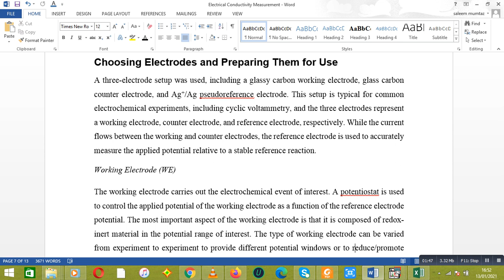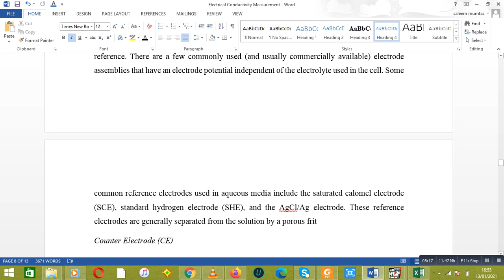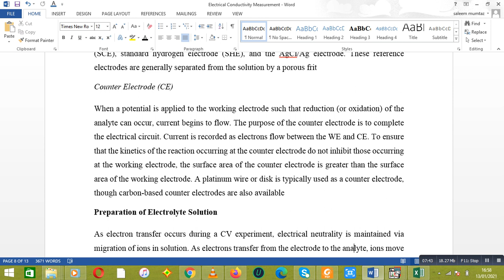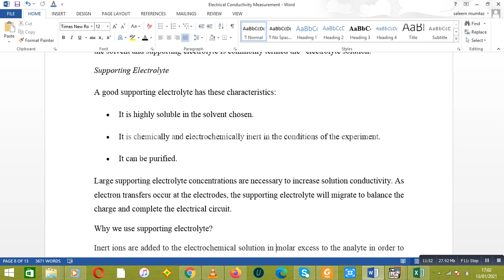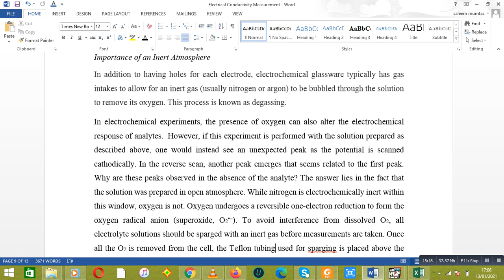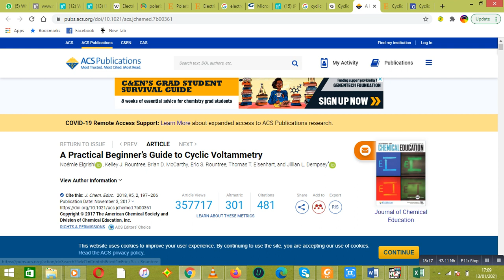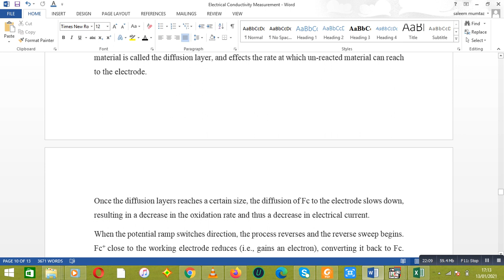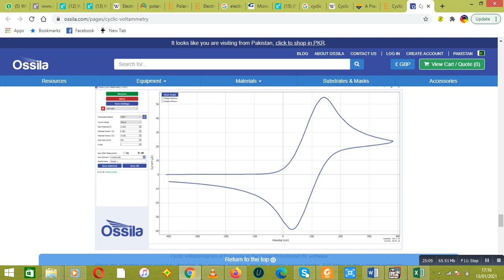Complete Guide to Cyclic Voltammetry | Part 2 - Beginner's Tutorial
here we discussed about Cyclic voltammetry, its principle and interpretation